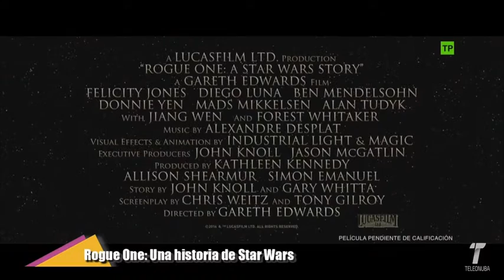2016 12 15 MSEH 2